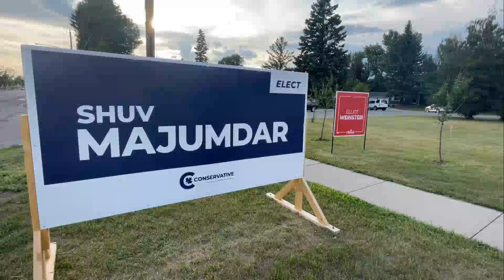Calgary Heritage staying Conservative after unofficial byelection results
Unofficial results in the Calgary Heritage federal byelection have Conservative Party's Shuv Majumdar as the winner.